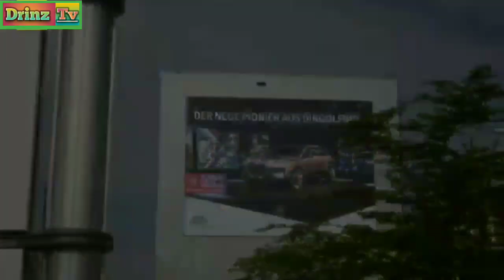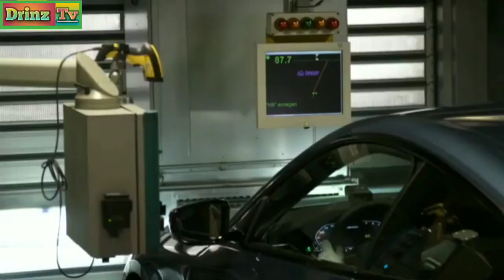BMW PRODUCTION PLANT_2020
THANKS.